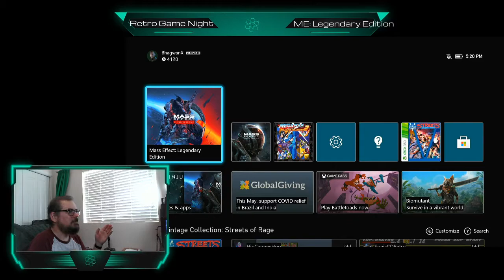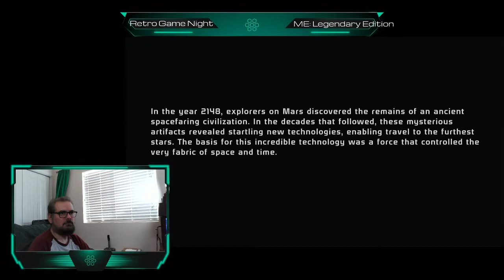05 31 2021 First Look Mass Effect Legendary Edition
Time for a fresh look at an old friend.

Introducing: Jamie Lynn Shepard!